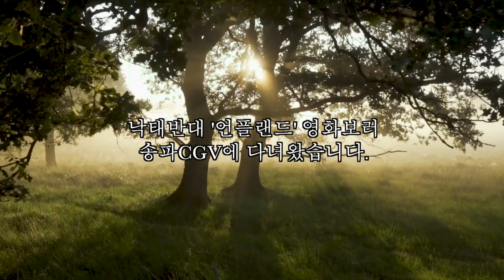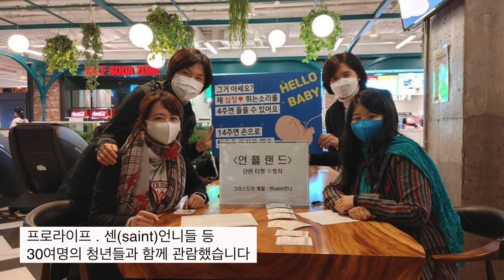제발...언플랜드(unplanned)영화 꼭 보세요!